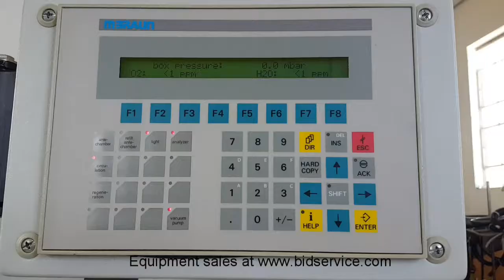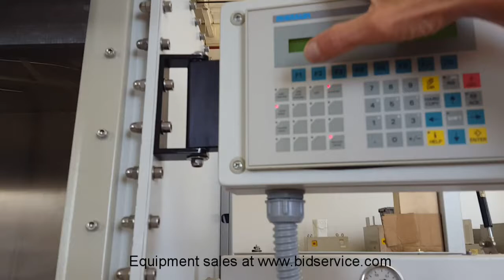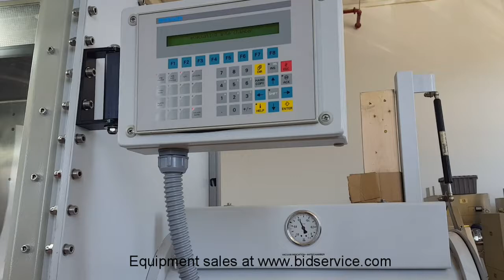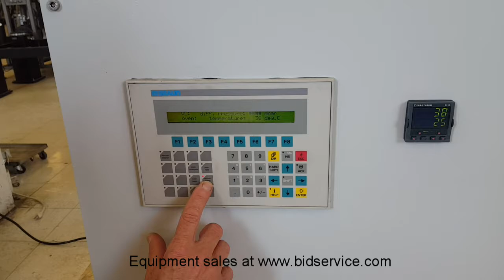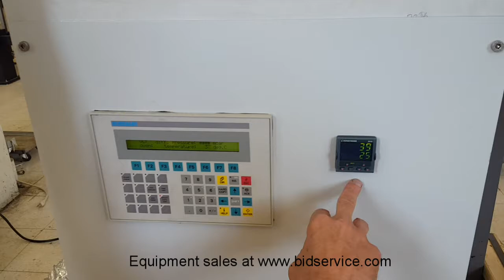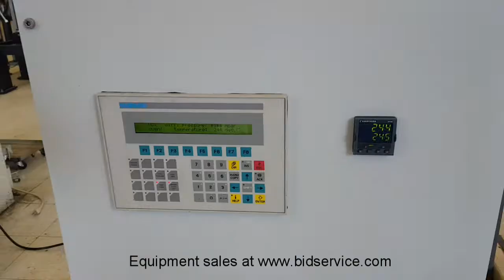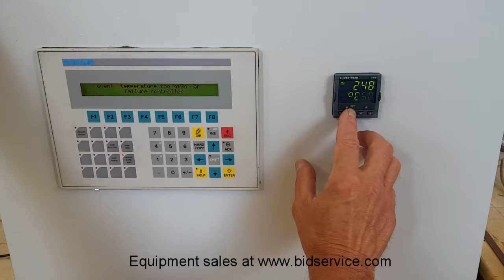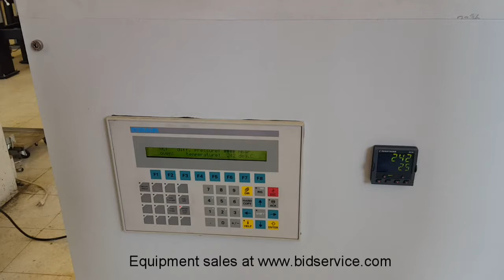MBraun MB VOH 250